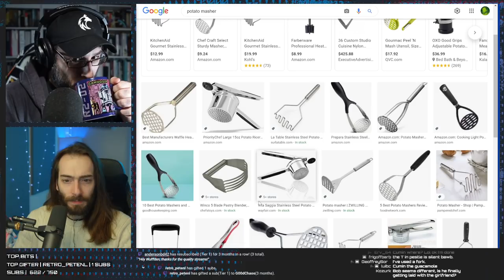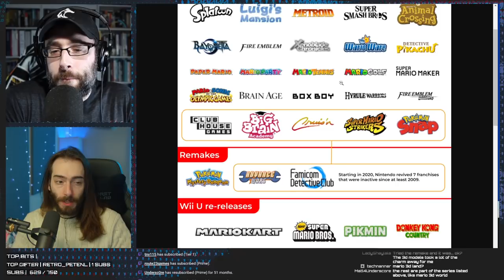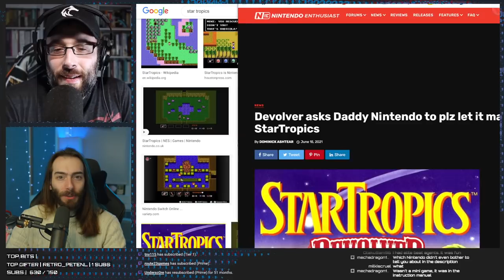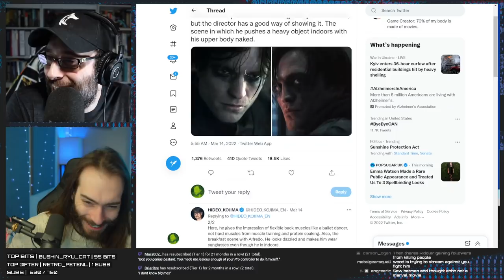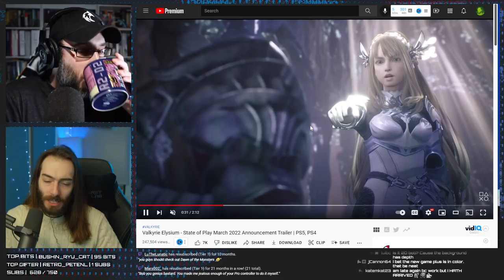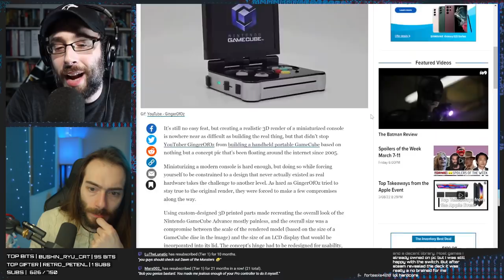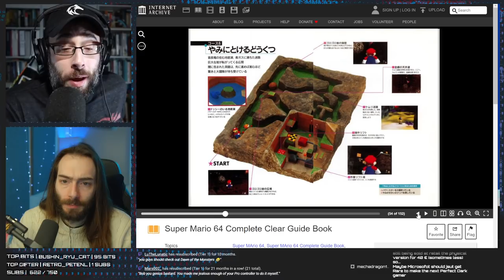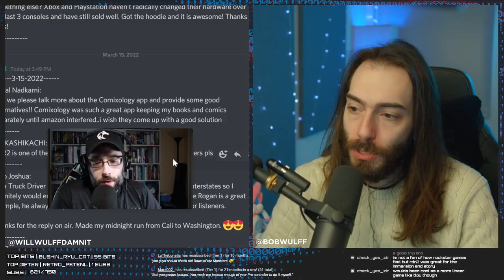What happened to these Nintendo Franchises? - WULFF DEN Podcast Ep 72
•  0:00 Intro
• 7:15 A reddit thread lists all of the dead Nintendo Franchises that have been missing from the Nintendo Switch
• 52:32 PlayStation's announcements from the recent State of Play
• 1:26:07 Steam Deck now runs Windows Officially, but it's a bit of a mess
• 1:37:51 Fake GameCube Portable is now REAL
• 1:43:22 Gotham Knights gets a release date
• 1:46:22 Advance Wars 1+2 has been delayed due to current wars
• 1:51:43 Perfect Dark reboot is having some trouble
• 1:57:25 Mario 64 players guide from 1996 is now online and BEAUTIFUL
• 1:59:32 Chocobo GP has predatory micro transactions
• 2:02:57 TWEET OF THE WEEK
• 2:03:27 UNBOXING
• 2:09:22 Q&A

Wulff Den
696 Old Bethpage Rd # 508